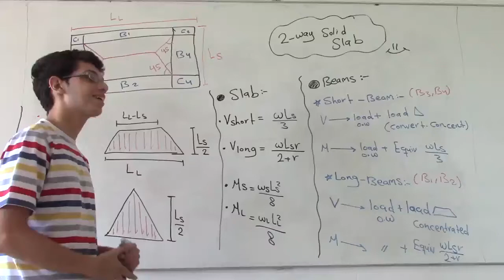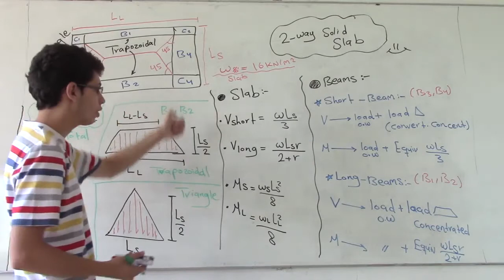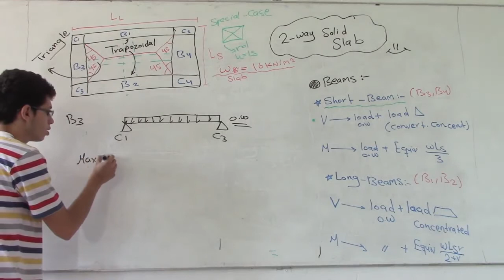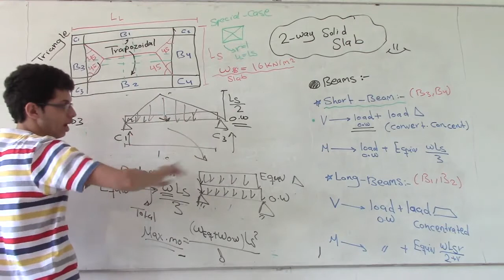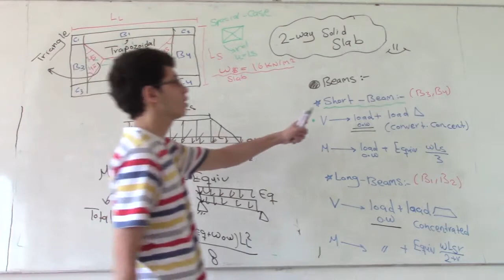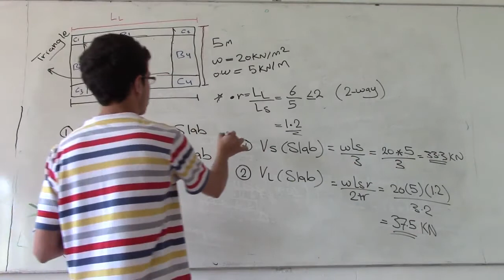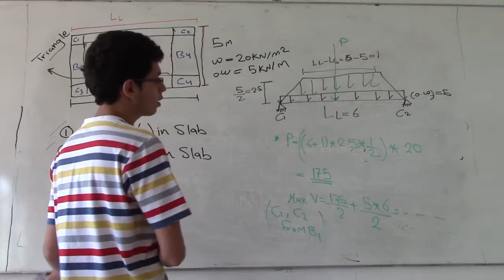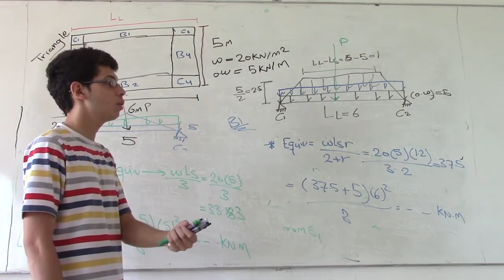Two Way Solid Slab